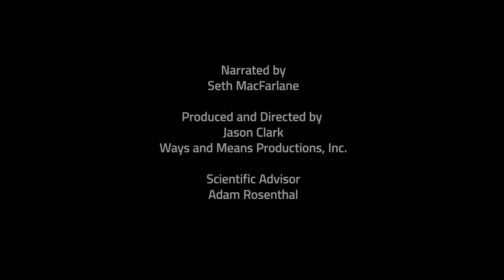Breakthrough Initiatives Introduced by Seth MacFarlane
The Breakthrough Initiatives, a $100 million, 10-year multi-disciplinary effort to dramatically accelerate the search for intelligent life in the Universe, were announced July 20, 2015, by Yuri Milner and Stephen Hawking. Project leaders include Martin Rees, Frank Drake, Geoff Marcy, Pete Worden, Ann Druyan, Dan Werthimer and Andrew Siemion.